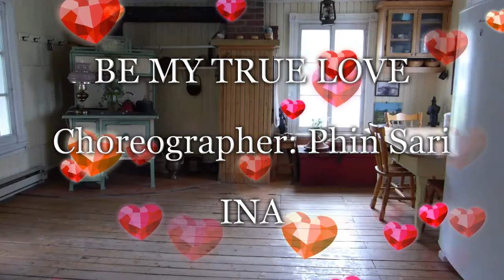BE MY TRUE LOVE...( Phin Sari---INA) linedance with count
Voici une danse facile qui se fait sur  4 murs et tourne  anti horaire . Il n'y a pas de tag et de restart. Très belle chanson faite par M. Bouke

Here is an easy dance that is done on 4 walls and turns anti-clockwise. There is no tag and restart. Very nice song made by M. Bouke

Choreographer: Phin Sari ( June 2021)